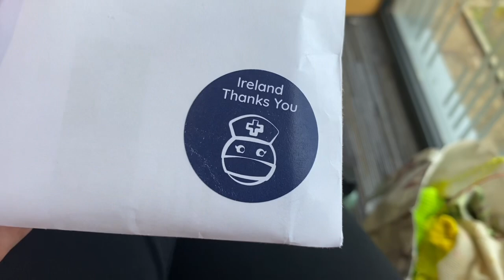Babbles VLOGTOBER : preparing for Indie Untangled EVERYWHERE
VLOGTOBER 9